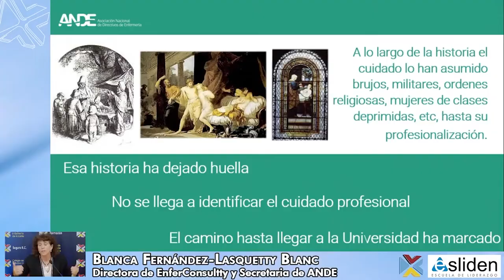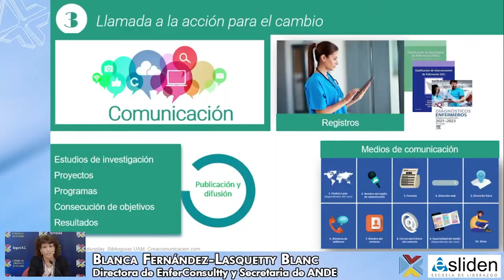"Estamos y no se nos ve": Herramientas para la visibilización de la Enfermería | Cecova TV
El Colegio de Enfermería de Alicante, a través de su Escuela de Liderazgo, ha organizado una webinar donde la enfermera doctora Blanca Fernández-Lasquetty Blanc, ha analizado las causas de la invisibilización de la Enfermería y ha facilitado herramientas de comunicación para revertir la situación.